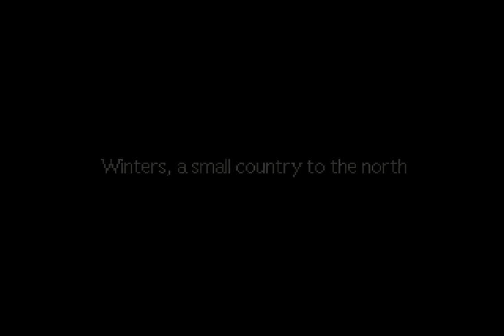EarthBound, but ZSNES 0.150 - Part 4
So it turns out H goes back to A. Come on, I just wanted to make things more complicated!